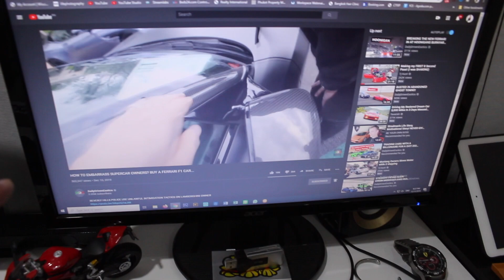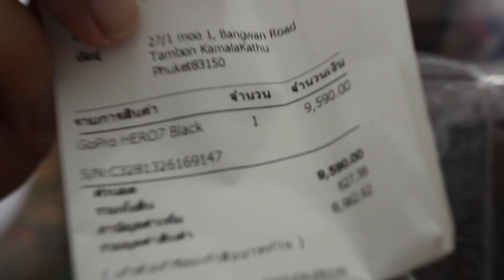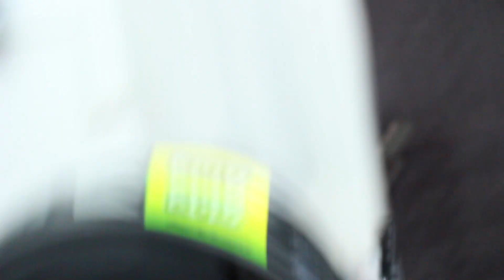How to setup Motovlogging Helmet | My New GoPro Hero 7 Black | Unboxing and Installation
Unboxing my new GoPro hero7, Boya Mic, Ulanzi Case, Gopro Mic Adaptor
Watch me Setup my new Motovlogging helmet

Pinoy motovlogger in Abroad"

Daily / Weekly Rides
Motorcycle contents

Everyone’s a “Photographer and Videographer”
I consider myself to be a memory keeper, of sorts. but especially, I love pictures and taking videos of my Family.

Pictures and Videos to me, hold pieces of everyone’s past; they are something to be treasured. "Always and Forever"

PS:
Mas Ok kung binibigla para natutuloy hahaha!!